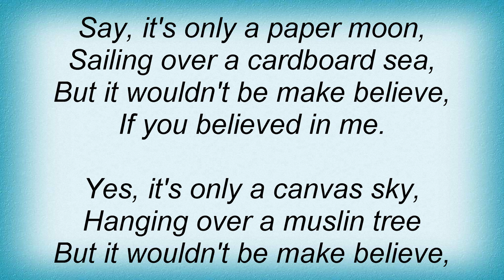17146 Paul Whiteman - It's Only A Paper Moon Lyrics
17146 Paul Whiteman - It's Only A Paper Moon Lyrics